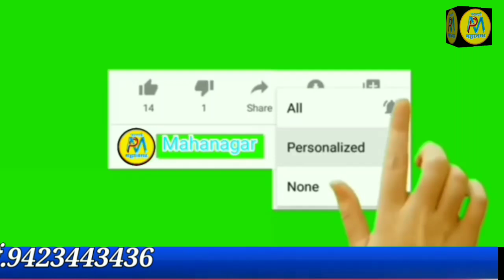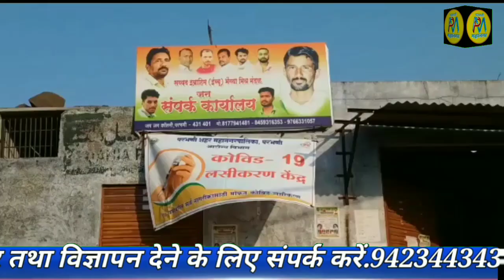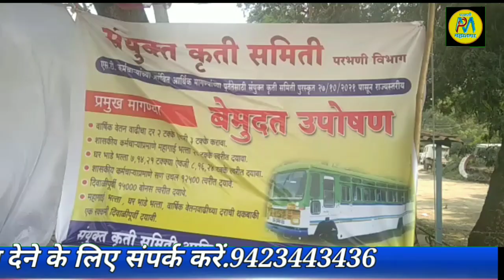27 Oct | संतोषभाऊ मुरकुटे मित्र मंडल के कोशिशों से मोतियाबिंदऑपरेशन | 23 टीचरों को बेस्ट टिचरआवार्ड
आघाडी सरकार को छात्राओं के समस्याओं से कोई लेना-देना नहीं है-वि.बोर्डीकर
संतोष भाऊ मुरकुटे मित्र मंडल के कोशिशों से 55 मोतियाबिंद के तुरंत ऑपरेशन
23 टीचरों को बेस्ट टिचरआवार्ड सन्मानीत

.9423443436